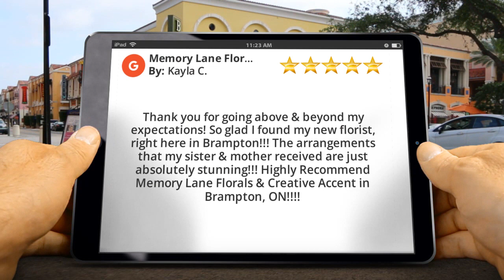Florist in Brampton, ON Memory Lane Florals & Creative Accent